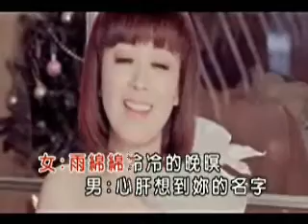幸福的春天~女單音